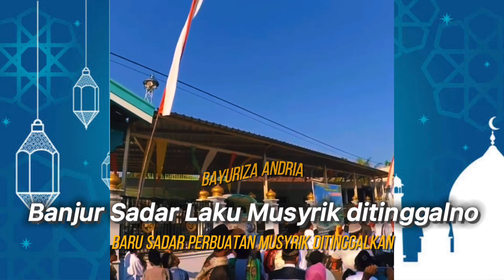Pujian Jawa Masjid Desa Plosorejo ( iseh cilik diwulang ngaji Sholawat Syi'ir Walisongo )